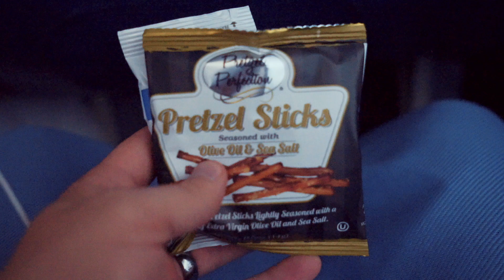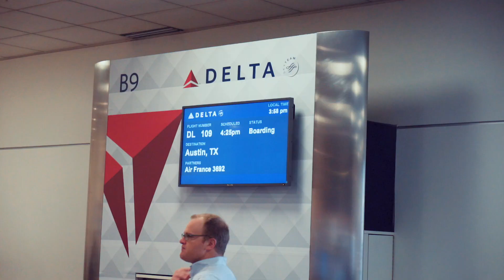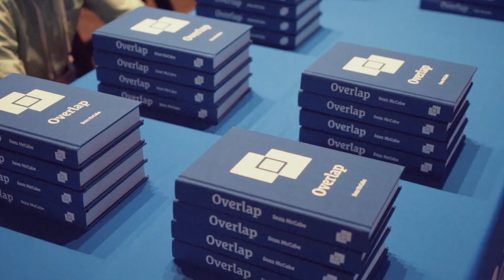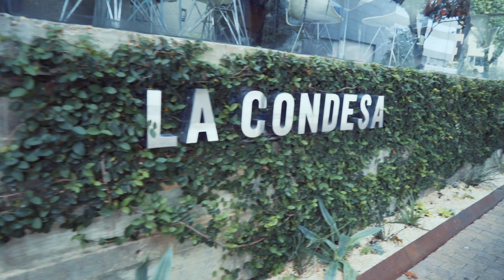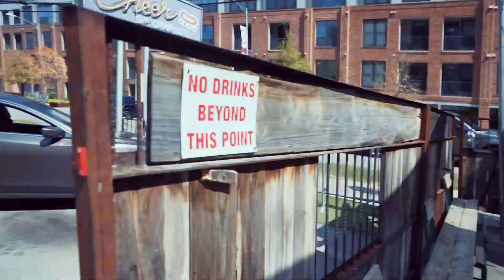seanwes conference 2017, Austin TX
This last week I traveled to Austin, Texas, to help put on seanwes conference This is a recap of my trip and the great people I connected with.

Shot on Sony a7ii, 24-70mm and Sony RX100 m4.